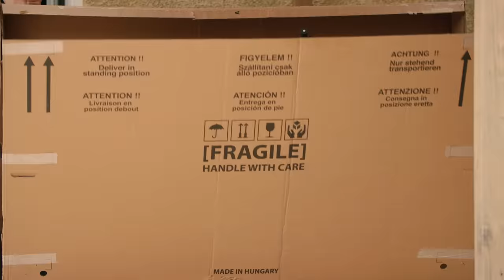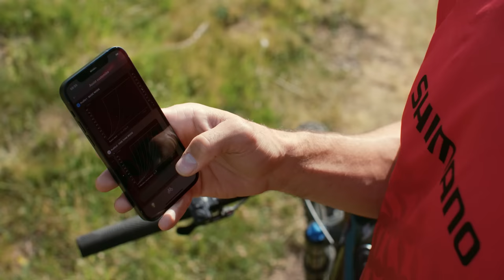All you need to know about the EP Series | SHIMANO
Are you ready to ride further, faster and for longer? Watch Chris guide you through SHIMANO’s EP Series’ headline features while shredding some of the South of France’s finest trails. See the updated EP8 (EP801) in action up close as Chris schralps berms, boosts out of flowy singletrack and even demonstrates the smooth power delivery by drinking a coffee while riding.

You’ll also get to see how the new EP8 and EP6 drive units combine with the DEORE XT Di2 drivetrain to create a ride like no other thanks to the next generation Di2 shifting technologies AUTO SHIFT and FREE SHIFT. In addition, Chris shows how the top-end pedal assist gets you up the steepest climbs, and the gear-shifting tech leaves you free to concentrate on following the best lines rather than being distracted by crunching through the wrong choice of gear for the terrain.

The future of cycling is here. Explore new grounds with SHIMANO.